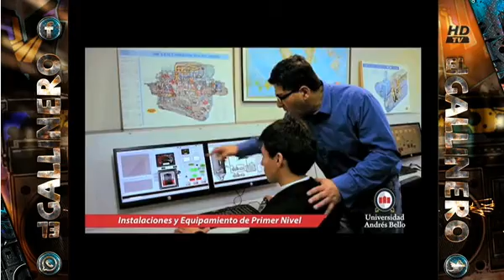TANDA1 UNAB GALLINERO MARTES 15 NOV